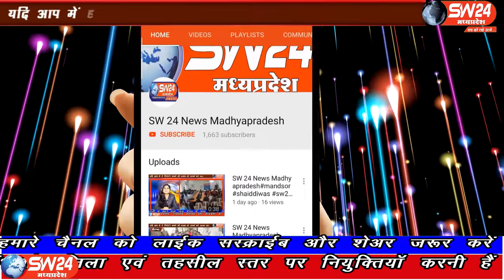SW 24 News Madhyapradesh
भोपाल के मिंटो हॉल में पहुंच कर मध्यप्रदेश के मुख्यमंत्री शिवराज सिंह चैहान ने 145 नव-निर्मित शैक्षिक भवनों का वर्चुअल लोकार्पण कार्यक्रम किया। भोपाल से ताहिर खान की रिपोर्ट